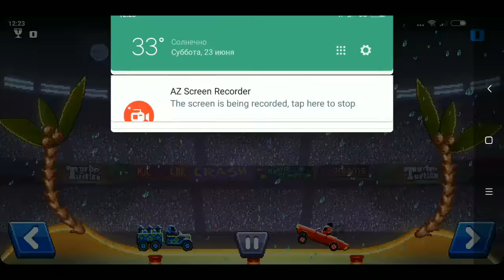#2 Пляжный 💥BOOM!!!💥 🎮 Drive Ahead!